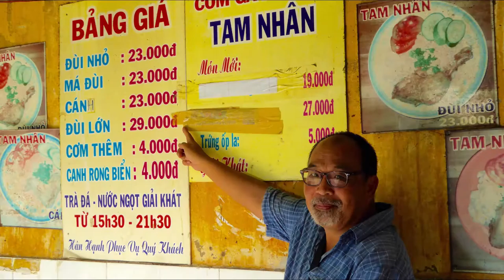SGN Avoir Du Temps De Ne Rien Faire